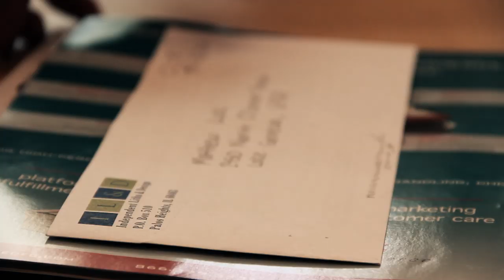Jason Myles Goss - Mother to the Moon (Official Music Video)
Directed by Kyle Dunleavy
Produced by Becki Pikula
Starring: Erin O'Connor & Matthew Lucki
Photos by Lynn Millespaugh & Veronica Bouza
Assistant Camera - Matt Kowynia & Mike Duffy

Oh my lady, sweet lady, ring them bells for me
Because i am waiting to see you again from across the sea
Ooh you were a mother to the moon
But I am the light a million miles away

Rosemary is in the window and she's counting the stars
And like Orion with his arrow and his bow i am reaching eastward trying to find you where you are
Ooh I'm not the only one for you
And like a boat with no oars i am standing on these shores for you

Like a blanket of city lights your eyes shine like the fourth of July
And there's a diya in your window babe, but the fire don't know which way to fly
Ooh and through the street cars of this train
I saw a light it was dying as Orion slowly faded away

Because I'm still waiting beneath the darkness for you to set me free
Ooh and in the morning I'll be gone
But every night with the moon I'll be the light in your room 'til dawn.